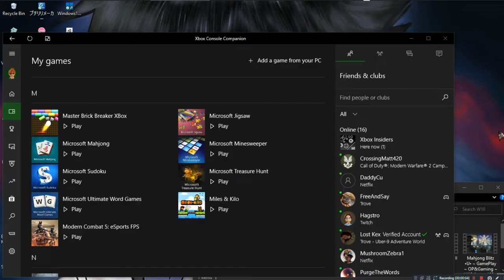Microsoft Mahjong •U• ~ GamePlay ~ OP&Gaming ~ W10 App ~ 1080pᴴᴰ ~ 2022 ~ W10